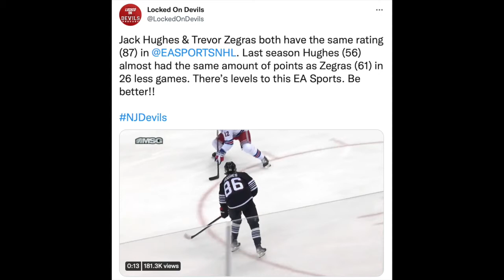Reacting to Jack Hughes' Rating on NHL 23; Could Lindy Ruff Be Fired at The Beginning of The Season?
EA Sports has been releasing some player ratings for their upcoming video game NHL 23. Obviously, Chel has some hits and misses. But I think they missed big with Jack Hughes and his overall rating. I also revisited Lindy Ruff's head coaching situation.

Thumbnail credit: NHL & EA Sports